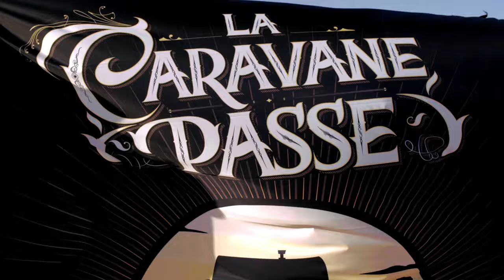La Caravane Passe - Nomadic Spirit (Clip officiel) ft. Mehdi Nassouli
Crédits vidéo :
Un film écrit par Toma Feterman et Sébastien Antoine et tourné avant la période de confinement.
Réalisation, image et montage : Sébastien Antoine
Pilote drone : Aziz Bouyssoufir
Étalonnage : Pierre-Emmanuel Leydet

AVEC :
Mehdi Nassouli
La Caravane Passe (Toma Feterman, Cyril Moret, Olivier Llugany, Ben Body, Pat Gigon)
Rachid Bobross
Raouf Sidine
Abdellah Bakari
Bachir & Najwa Tabchich
Amine Oulabas
Lachgr Youness
Mohamed Ghandour
Adil Smaili
Hicham Sawab
Hanane Zawia
Abdesslam ilham
Asmoune Mohamed
Isoukan Mohamed
Khalid Smaili
Omar Bouhassa
Hanane zawia
Boumaoud Lahcen
Rachid Jok
Amine Hachimi

Un grand merci à Jazzawiya, au Palais Claudio Bravo, à Agadir Desert Safari, Charlotte de Kerros, Juan Tamayo.

Crédits audio :
Auteurs & compositeurs : Toma Feterman, Mehdi Nassouli

Ce clip a été tourné avant la période de confinement. Et nous espérons qu'il vous accompagnera tout l'été comme un hymne du déconfinement, en attendant de pouvoir voyager de nouveau.

Je suis un va-nu-pieds
À l’étranger, je vis seul
J’ai vu des villes, des montagnes et des déserts
J’ai beaucoup souffert, mais j’ai passé erreurs
Mes amis, c’est ça ma vie
Je vous raconte ce qui m’est arrivé
Je voyage jour et nuit
Bienvenue à la sortie
Esprit Nomade

Papa gitan part pour l’Afrique
De Budapest à Essaouira
De retour d’URSS à Lampedusa
Traversant Babylon pour Antalya

En Europe: persona non grata
En Amérique : persona non grata
Les Tsiganes : bienvenus en Afrique
Rentre par la sortie : esprit nomade

Ils disent “bouge, bouge”, ils disent “bouge ton corps
Pars d’ici et rentre dans ton pays.
Moi j’aime bouger, je sais danser comme un gitan
tout en cherchant un pays accueillant

Dans l’Ouest profond : persona non grata
Dans l’Est profond : persona non grata
Loin dans le Sud : bienvenue en Afrique

Ça y est, j’ai fui
J’ai quitté les pays des étrangers
Je suis revenu chez mes amis et mes voisins
J’ai trouvé l’entrée
Esprit nomade.

Dans mon voyage, j’ai trouvé mon esprit
Esprit Nomade sur l’autoroute, esprit nomade sur l’autre route
J’ai appris des mélodies et j’en suis devenu accro
Esprit nomade mystique, sans frontière et sans limites
Et depuis les pays d’origine, on a ramené ce rythme
Les nomades et les gitans le chantent
Et c’est ça la vie des nomades
L’esprit nomade, nomade